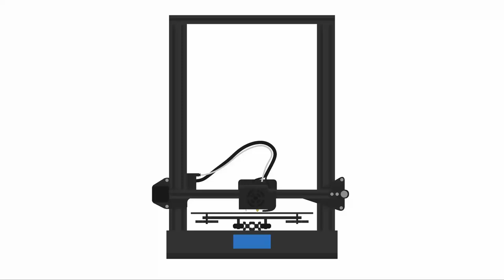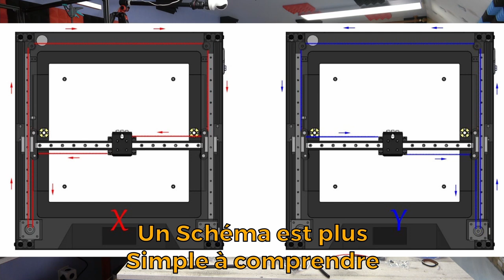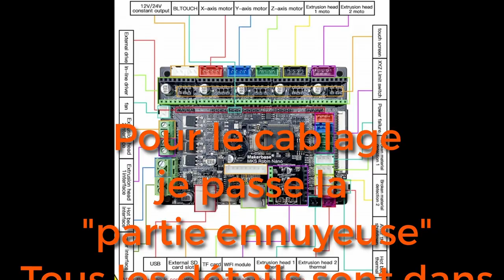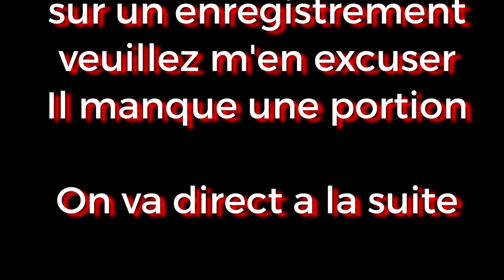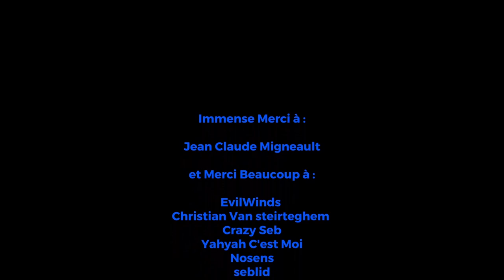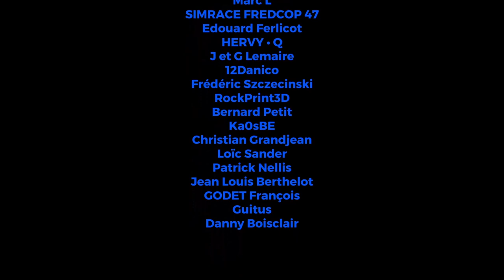Two Trees Sapphire Pro, à quoi ça ressemble ?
Aujourd'hui j'assemble et test la TwoTrees SAPPHIRE Pro
Une imprimante core XY avec rails linéaires sur le X et Y et un volume d'impression.

Lien Bangood de l'imprimante à 212€ avec entrepôt européen :

Fichiers STL :
Avion Rocket :